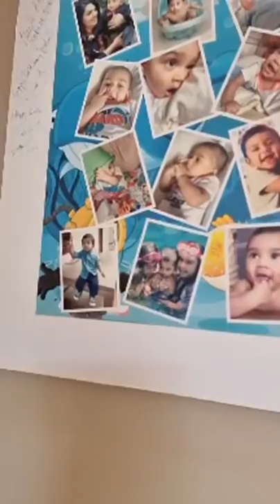Dishal's birthday surprise with the family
It’s our youngest son Dishal’s birthday today and in spite of the pandemic we are going through, we have planned a small surprise to cheer him up on this special day! We want you to be part of this celebration 🎉🎂

T M Dilshan's Youtube Channel is Manged by T M Dilshan,